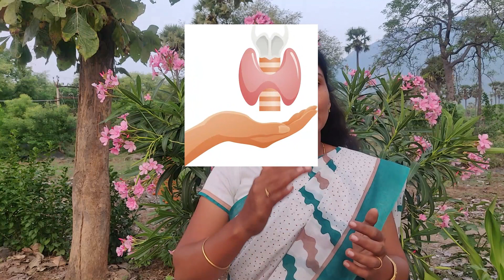தைராய்டு 5 முக்கிய அறிகுறிகள் சேர்க்க / தவிர்க்க வேண்டிய உணவுகள் | Dr.அ. அனிதா யுகேஸ்வரன் B.S.M.S.,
This video is about Thyroid Symptoms and food habits.

Dr.A. Anitha Yugeshwaran B.S.M.S
Sivani Siddha Clinic